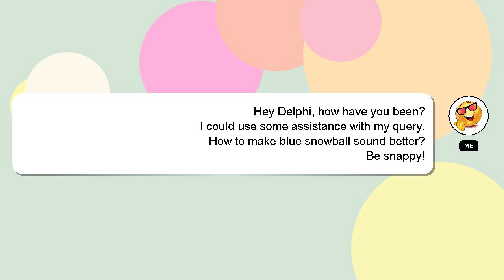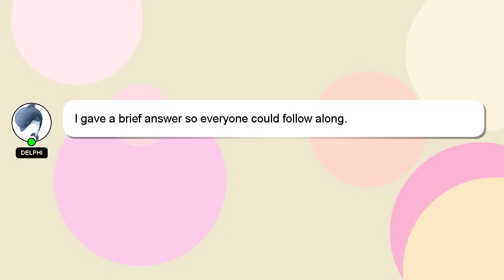How to make blue snowball sound better?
Here's a short introduction about myself, Hi there, I go by the name of Delphi. I can assist you in answering your queries. - How to make blue snowball sound better?

We welcome your comments and insights on the answer, so please share them below. A 'heart' from me will be given to show my gratitude for your contribution.

*2 What we are experimenting :*